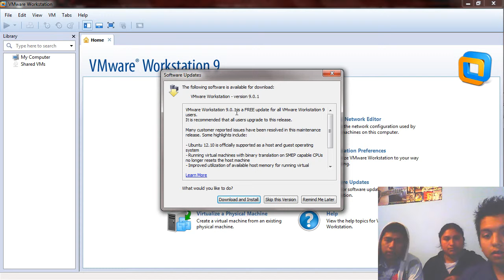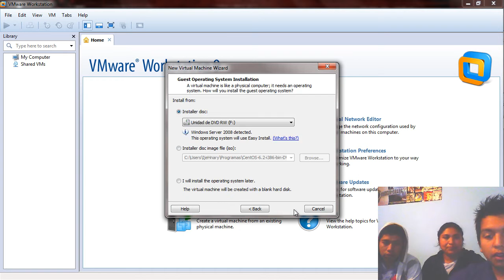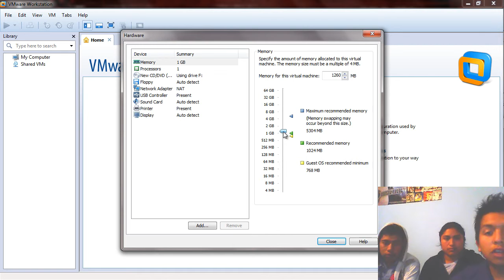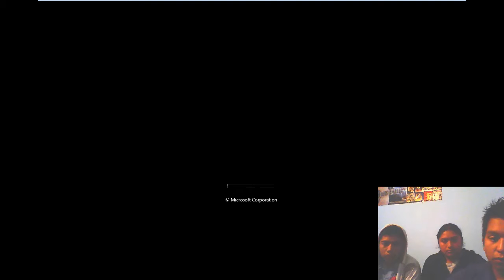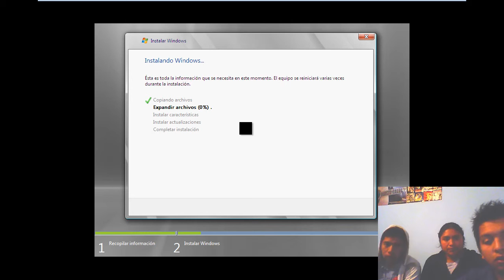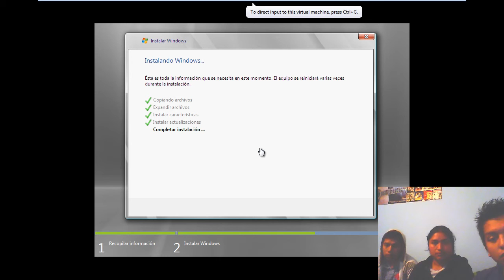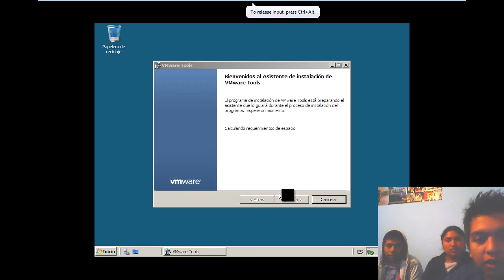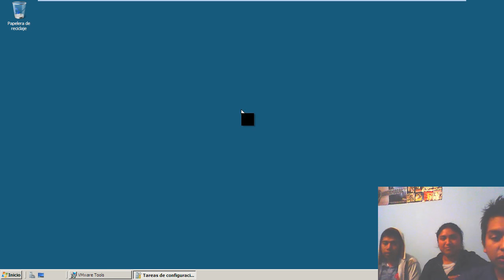INSTALACIÓN DE WIN SERVER 2008 EN VMWARE - HD